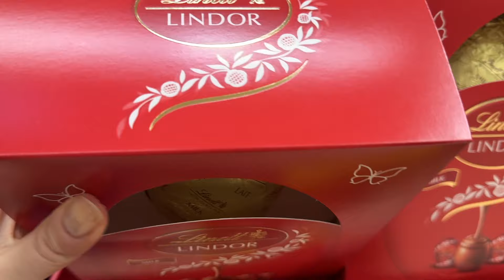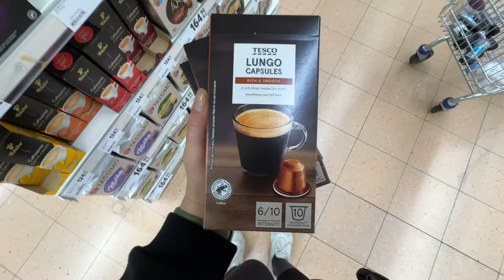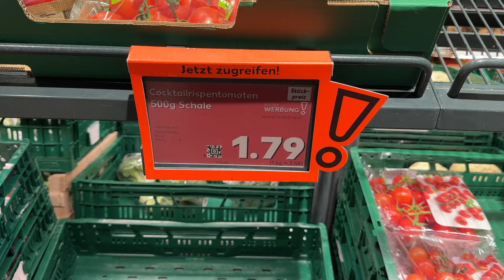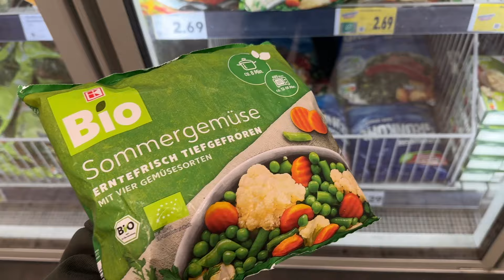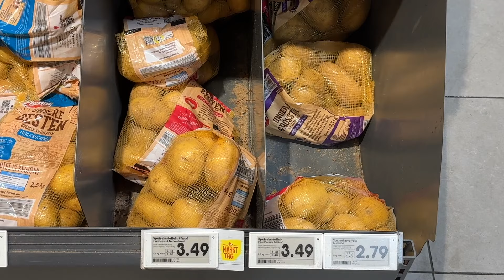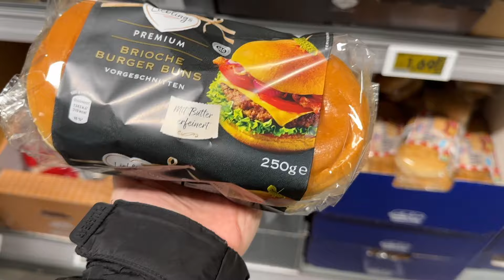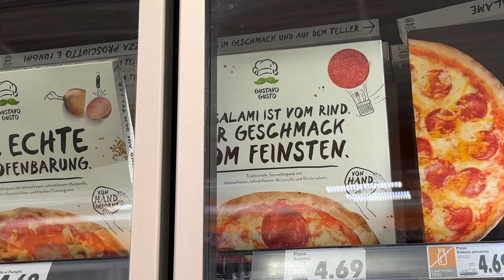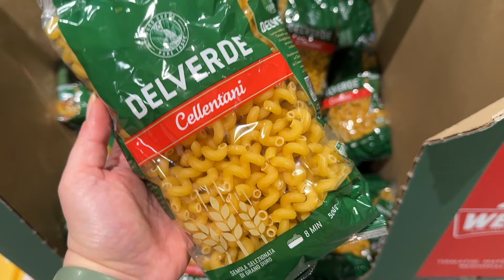Almanya'da haftalık market alışverişi '24 #5 | Tesco(Prag), Kaufland, Netto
2024 yılında haftalık alışveriş videoları çok istendi  :)
Bu videolarda bütün bir haftalık alışveriş değil o hafta ne aldıysak o ürünleri bulacaksınız.

Sevgiler,
Tuğçe